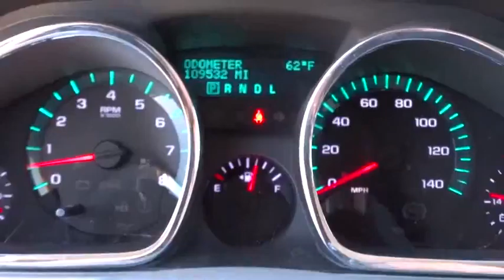2010 Chevrolet Traverse Tulsa, Broken Arrow, Owasso, Bixby, Green Country, OK G50295AA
2010 Chevrolet Traverse

Ferguson Superstore
1601 N Elm Place

***$19.95 OIL CHANGES FOR LIFE***, **JUST HAD THE OIL CHANGED**, and ***IMMACULATE CONDITION***. Traverse LS and AWD.Your quest for a gently used SUV is over. This handsome 2010 Chevrolet Traverse has only had one previous owner, with a great track record and a long life ahead of it. Awarded Consumer Guide's rating of a Midsize SUV Best Buy in 2010. Take some of the worry out of buying an used vehicle with this one-owner gem. This Traverse is nicely equipped with features such as ***$19.95 OIL CHANGES FOR LIFE***, ***IMMACULATE CONDITION***, **JUST HAD THE OIL CHANGED**, AWD, and Traverse LS. We've Got What You're Looking For!